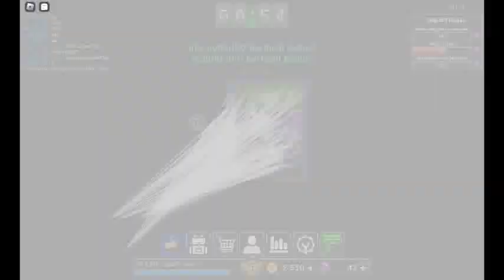AKU DAN WIFI BERMAIN Survive the Killer!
BAGI YG MAU MAIN ADD FRIENDS DULU YUK
SUPAYA BISA MABAR BARENG-BARENG